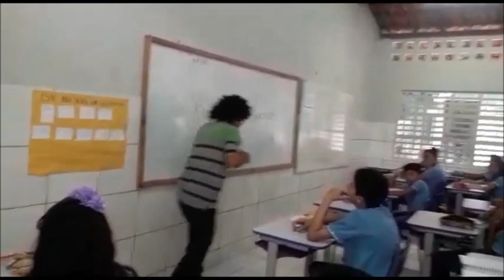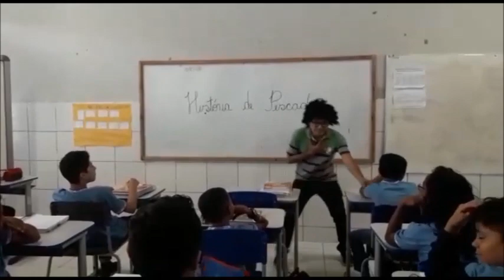CICLO DE LEITURA MAIS PAIC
História de um pescador no ciclo de leitura Mais Paic na turma do 6º ano.